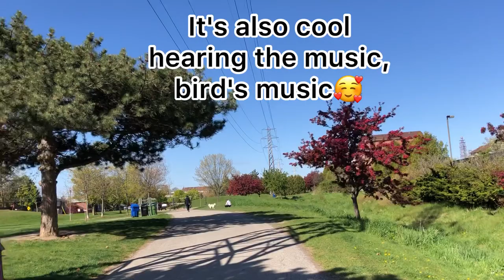PRAIRIE FIRE CRABAPPLE TREE | Spring Flowers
These are the flowering trees in Walter Saunders Memorial Park that I usually go to every time I stroll.